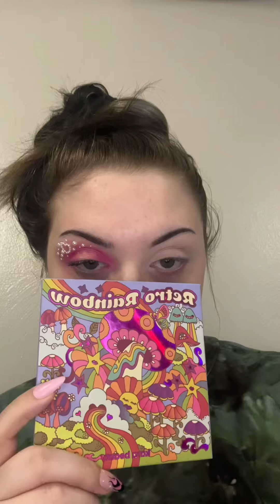pink and pearl heart eye makeup tutorial- reddit ‘tried to get engagement ring resized but its fake’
i love nail art gems for makeup it’s my new fav thing